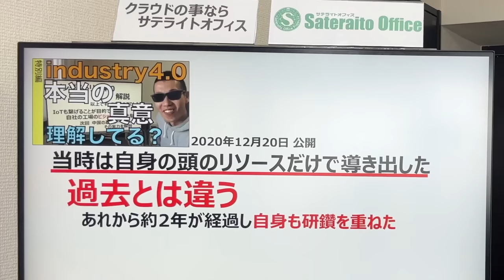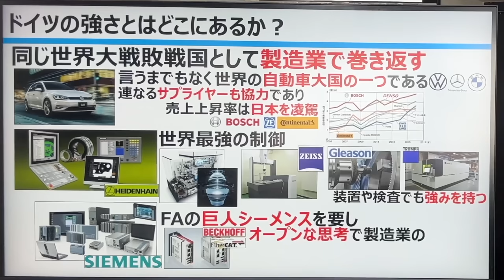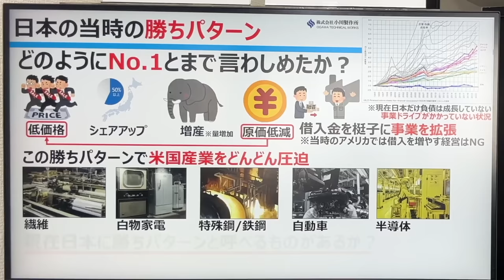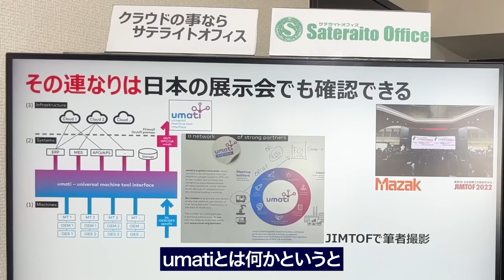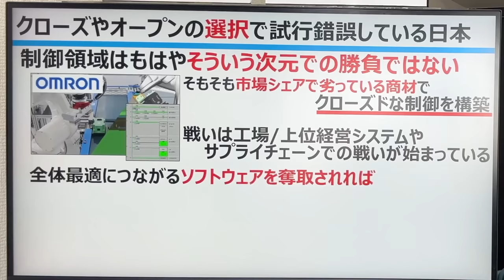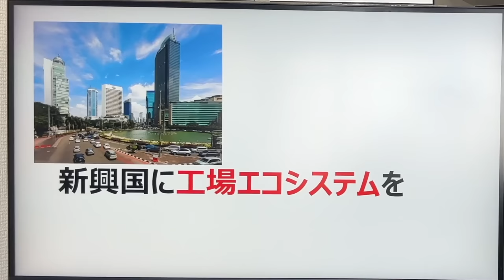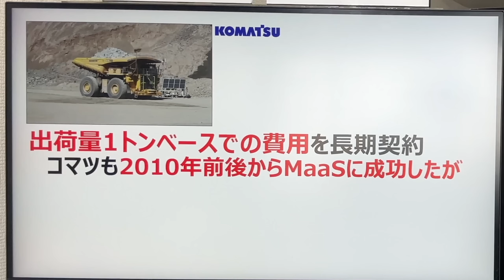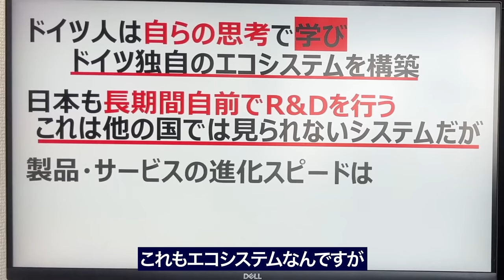「究極の製造業」その言語化に挑む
この動画のスポンサー：パナソニック エナジー・INDUSTRIAL-X・ヤマザキマザック

ドイツが目指すindustry4.0とはいったい何なのか。
巨大国家プロジェクトの深層に迫ります。
日本の製造業は今後どう戦っていくのか。
魂を込めたプレゼンですので、心してご覧いただければ幸いです。

【ものづくり太郎新スポンサー】
・パナソニックエナジーキャリア採用サイト

【取材先】
・ロボット革命・産業IoTイニシアティブ協議会

【紹介書籍】
・小説 第4次産業革命 日本の製造業を救え!

【連載情報】
・日刊工業新聞社　機械技術

【関連動画】
・【神回】インダストリー4.0の真意とは「何か」を解説。これが分かればIoTを使った改善方法や、工場の改善はおろか、全ての業務を改善できる。

《目次》
0:00 イントロ
3:36 製造業強国とは
9:49 火種は日本にある
22:01 エコシステム
34:14 なぜ標準化を目指すのか
41:39 標準化が進まない日本
47:19 まとめ

【参考・出展資料】
・キャタピラー
・フォルクスワーゲンゴルフの口コミは!?気になる方必見です!!
・ドイツ製造業界の特色とイノベーションへの取り組み
・小川製作所さん(187 企業の「負債」と経済成長)
・〔1〕スマートグリッドの対象領域と標準の内容
IECにおけるスマートグリッドの国際標準最前線"
・自動化・自律化、遠隔操作化の実現を加速- コマツ、Anglo American社Los Bronces 銅鉱山（チリ）へ 無人ダンプトラック運行システム（AHS）を導入
・umathi

■ものづくり太郎のプロフィール
1980年代生まれ。ものづくりに関連することが好きである。また、製造業に関わる仕事に従事。
日本には、製造業に関わる人口が非常に多いが、youtubeの投稿に製造業関連の動画が少ないことに気がつき、「これでは日本が誇る製造業が浮かばれないと」自身でも製造業（ものづくり）に関わる色々な情報を提供しようと決心。